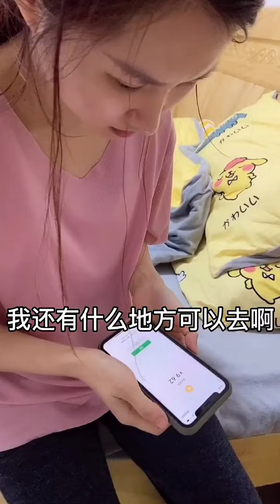😍💓Smart Appliances, Gadgets For Every Home/ Versatile Utensils(Inventions & Ideas)